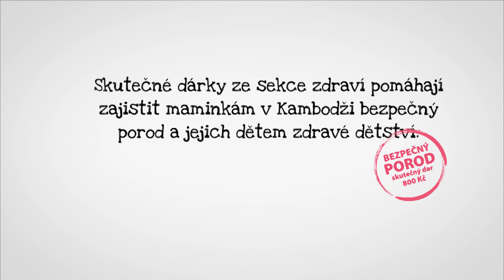Kupte Skutečný dárek a pomozte maminkám v Kambodži!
V Kambodži umírá při porodu velké množství žen. Podporujeme tam proto kliniky, školíme porodní asistentky a v jedné z provincií jsme pomohli úmrtnost matek při porodu snížit o více než 75% ! To všechno je možné díky lidem, kteří si v našem e-shopu koupili certifikát Bezpečný porod. Pokud ještě nevíte, co letos nadělit blízkým, zkuste třeba Bezpečný porod - je to věc, která zachraňuje životy... ‪#‎skutecnydarek‬